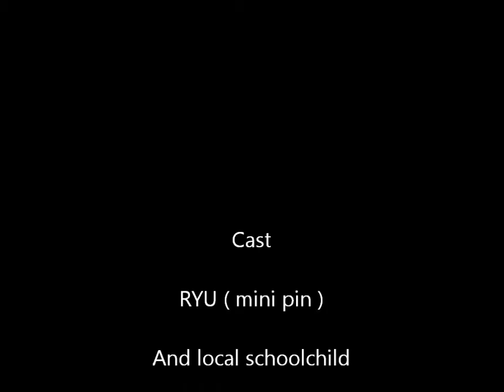RYU and children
ミニチュアピンシャーのリュウ君
いつも散歩で、子供たちに出会うと必ず「ほっそ～、ほそ！」
と言われます（笑）

Ryu of the miniature pinscher and local schoolchild.
When always meet a RYU, they cry "slenderly!".